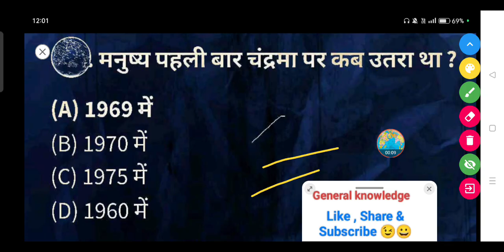मनुष्य पहली बार चंद्रमा पर कब उतरा था ? | manushya pahli bar chandrama per kab utra tha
मनुष्य पहली बार चंद्रमा पर कब उतरा था ?

(A) 1969 में (B) 1970 में (C) 1975 में (D) 1960 में